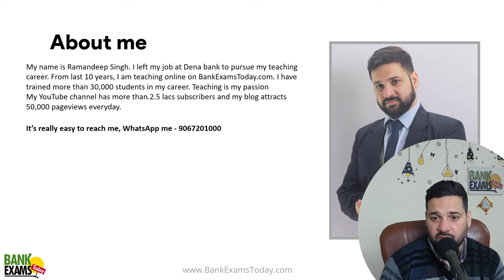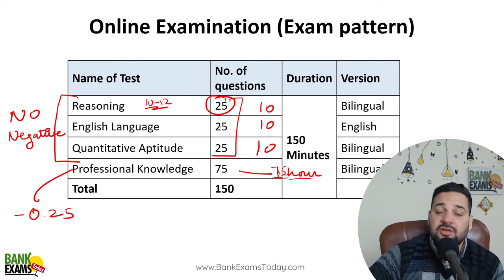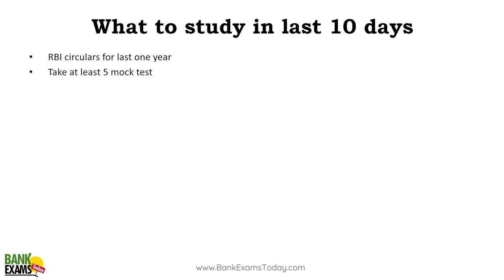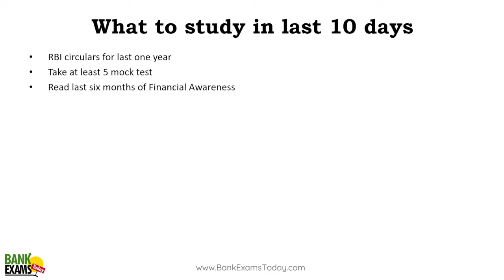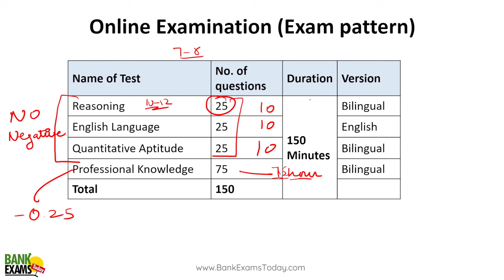Bank of Baroda Scale III MSME 2023-24: Exam Strategy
Bank of Baroda has released a notification for the recruitment of 250 Senior Manager posts in the MSME (Micro, Small and Medium Enterprises) vertical on a regular basis. Today we are sharing

Today we are going to discuss Bank of Baroda Scale III MSME 2023-24 Exam Strategy.

Bank of Baroda Scale III MSME Course by Team BankExamsToday

Bank of Baroda Scale III MSME Link to apply